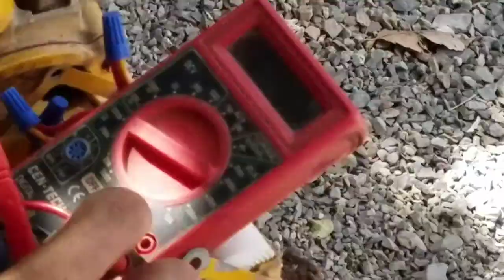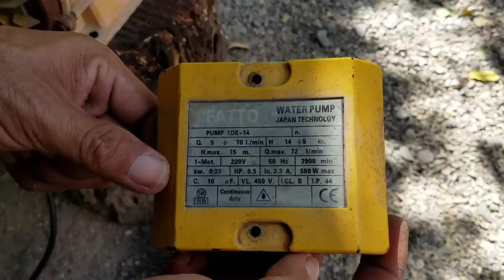Rural Style Repairing Japanese Water Pump Motor